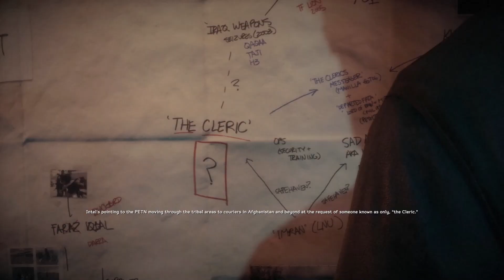MEDAL OF HONOR WARFIGHTER | Finding Faraz (Preacher - TF BlackBird) [No Com]- GAME EXPERIENCE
🎮🎙 GHOST👻